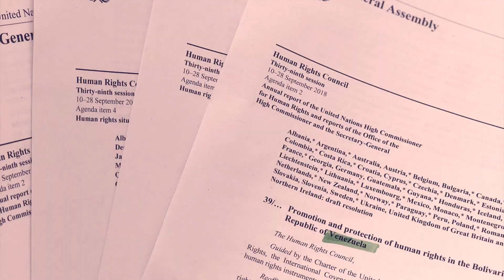Take a look back at the 39th session of the Human Rights Council in September 2018.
The Human Rights Council closed its 39th session on 28 September 2018 in Geneva, after a three-week-long session.